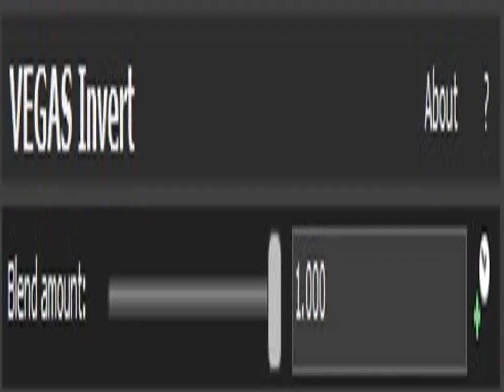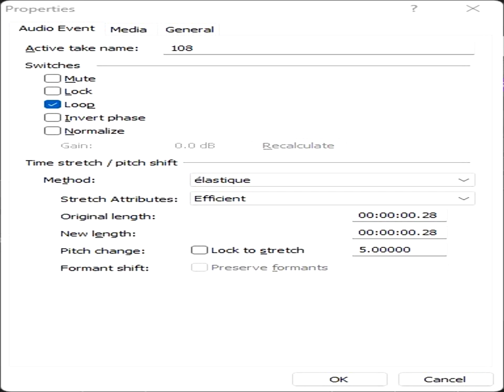I Hate The SOADLE141's G-Major 13 110 Powers More + Instructions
Add me in Discord:
Old: 『PurpleLavender2K8』#6608
New: kenjifollero